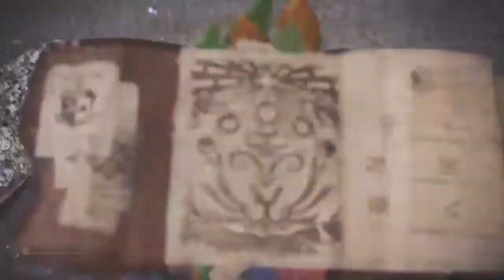Monster Hunter: World Helping Kirin HR49 with Friendship